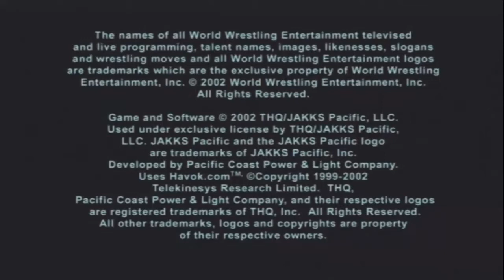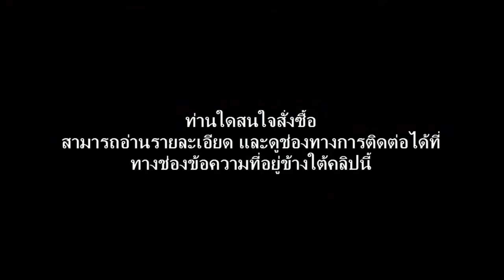WWE Crush Hour เวอร์ชั่นปลดล็อคตัวละครและสนามแข่ง PlayStation 2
เกมส์ WWE Crush Hour
เวอร์ชั่นทำการแก้ไขตัวเกมส์
ปลดล็อคตัวละคร
ปลดล็อคสนามแข่ง
รวมเกมส์PS2ที่ทางผมแก้ทั้งหมด ดูได้จากที่นี่